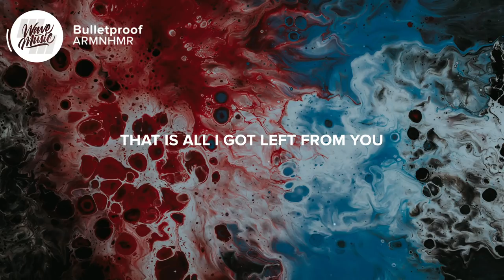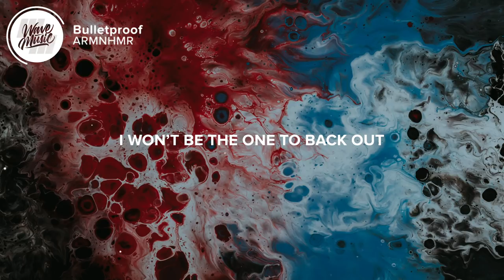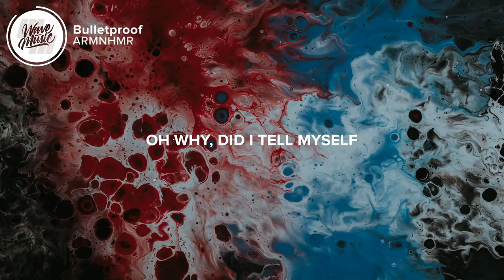ARMNHMR - Bulletproof (Lyrics)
⏬ Download ARMNHMR - Bulletproof here off The Free World LP: ffm.to/thefreeworld

⚡️So don’t you even try to get me down, I won’t be the one to back out

🎤 Lyrics: ARMNHMR - Bulletproof

I’d been holding on way too long
Yea I’ve paid the price
Cause I was scared to be lonesome, yea

Wasted time
That is all I got left from you
Didn’t see the signs
Or maybe maybe I chose to, yea

Oh why, did I tell myself
I was okay while I kept going backwards

Oh I, I knew damn well
That in time it wouldn’t get any better, better

So don’t you even try to get me down
I won’t be the one to back out
Next time, next time
I’ll be bu-bulletproof, bu-bulletproof yea

Don’t you try
Tryna act like It’s hurting you
I see through your lies
So this time they’re not gon’ save you, no

I, I’ll be bu-bulletproof, bu-bulletproof yea

This time I’ll be bulletproof yea
You should know I’m bulletproof yea

Picture credit
📷 Paweł Czerwiński

👩‍💻 Share ARMNHMR - Bulletproof with your friends!